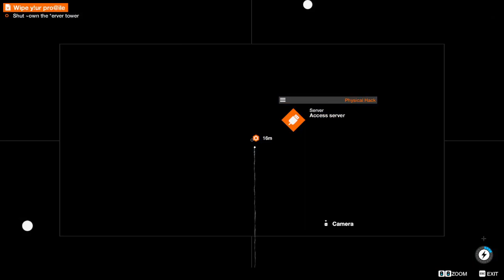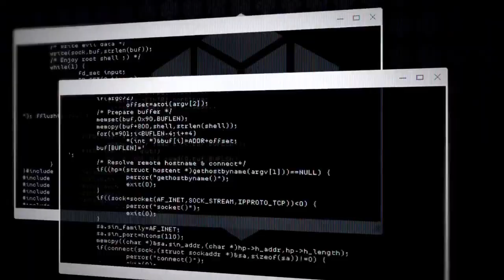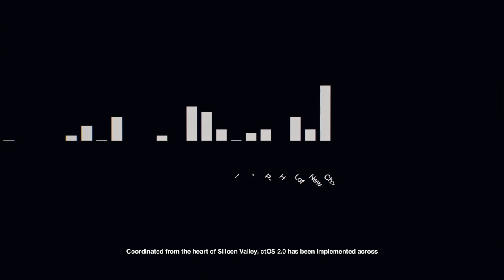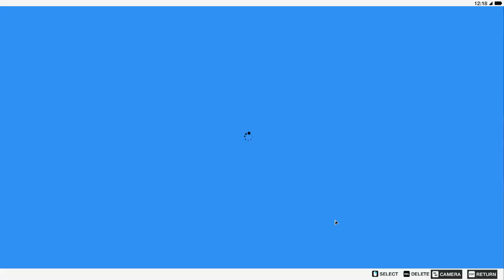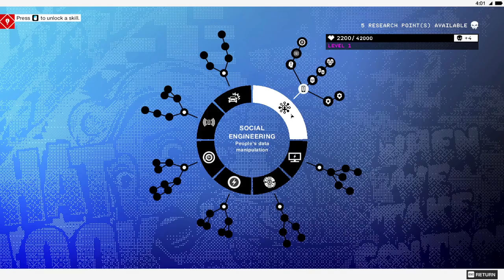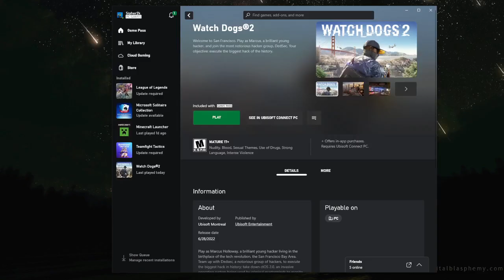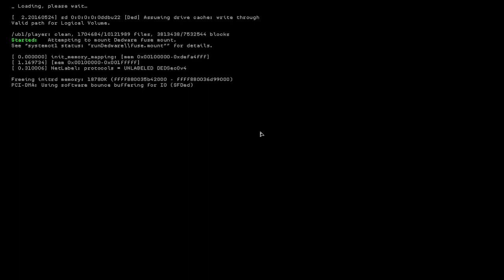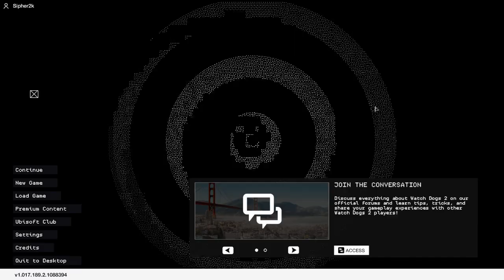WatchDogs 2 Initial Play Through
Playing watchdogs 2 for the first time.